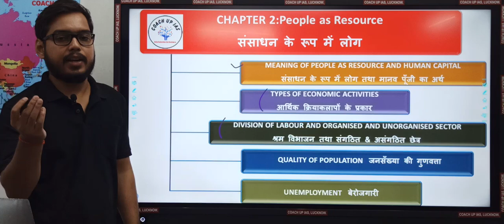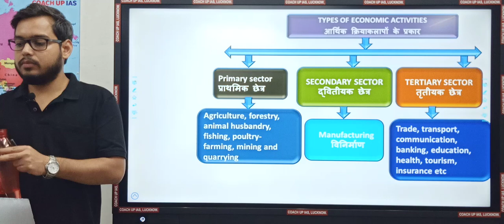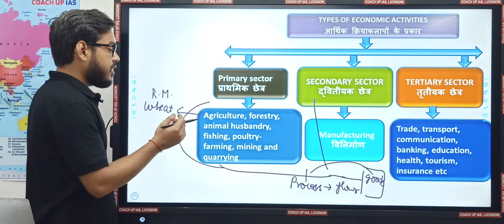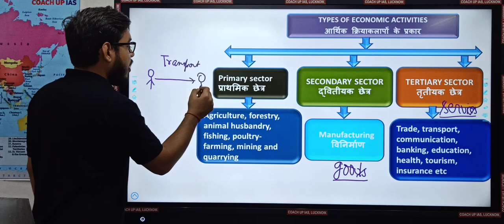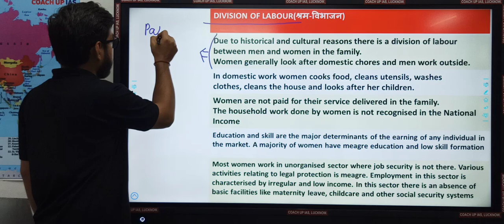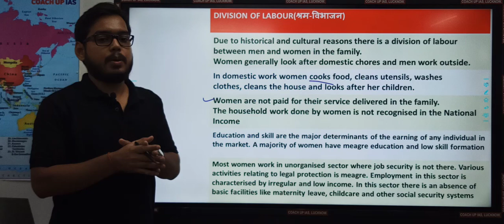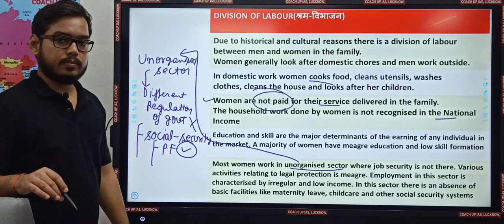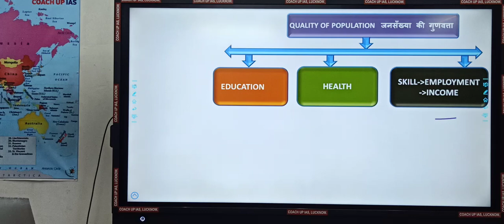EC L5/ NCERT / CLASS IX / ECONOMICS / CHAPTER II PART B (TYPES OF ECONOMIC ACTIVITIES)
Free IAS Prelims Test Series
Free Study Material For UPSC Public Administration
UPSC Study Materials
B1, Near Mahalaxmi Sweet House, 18, Purniya Chauraha, Sector H, Sector-A, Aliganj, Lucknow, Uttar Pradesh 226024
Best IAS/PCS/PCS J Coaching in Lucknow under the guidance of Ashutosh Srivastava Sir ( Gold Medalist). Coach UP IAS provides complete solution for Civil Services Examination at single Platform.
Indian Heritage and Culture, History and Geography of the World and Society, Governance, Constitution, Polity, Social Justice and Internation Technology, Economic Development, Ethics, Science, Ethics, Integrity and Aptitude, Civil Services (Preliminary) Examination , Civil Services (Mains) Examination , Personal Interview , CSAT, Current events of national and international importance.